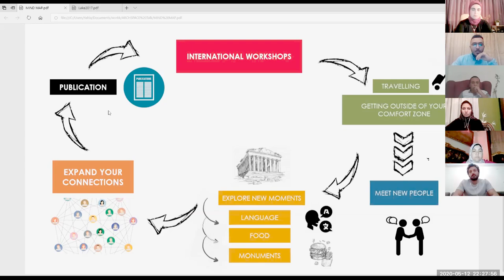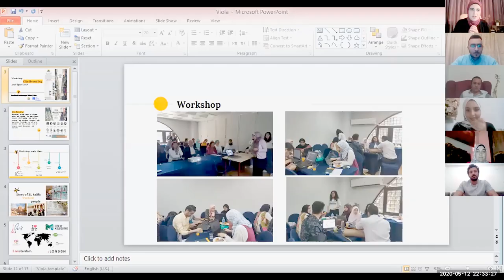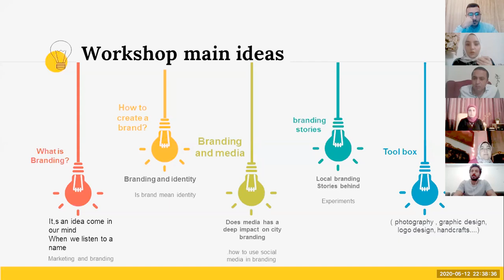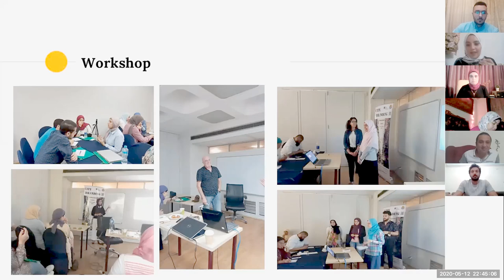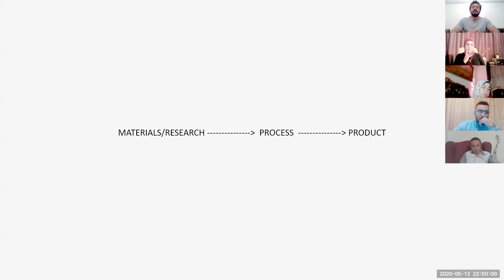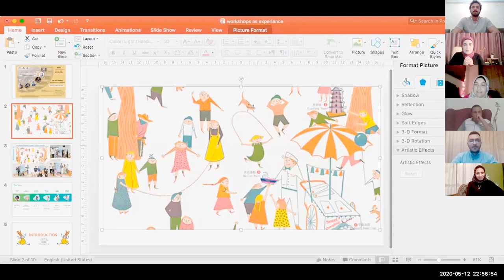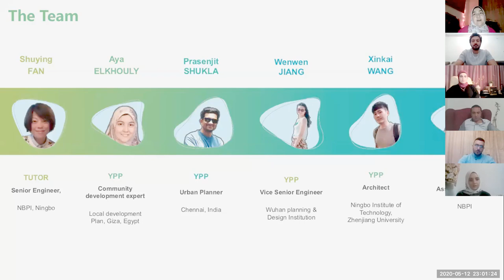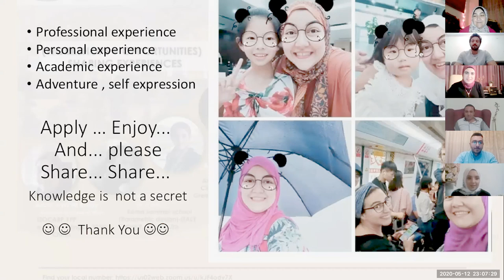Workshops and Opportunities Sharing Experiences ورش العمل المعمارية حول العالم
خمس متحدثين رئيسيين سوف يشاركونا تجاربهم في ورش العمل المعمارية حول العالم . الحضور مجاني و سوف يتم اذاعة الندوة على صفحتنا
five speakers will share with us 5 different experiences in workshops.